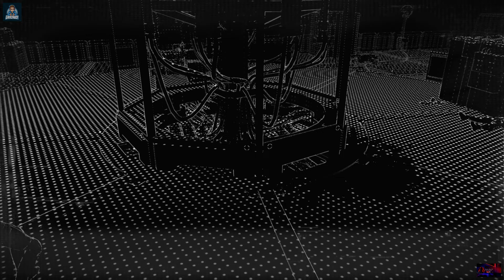Watch Dogs Legion - Part 23 ( Hindi Commentary )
💻 Welcome to the Resistance! Join RyzenRamRR as we dive into the futuristic and chaotic streets of London in Watch Dogs: Legion. In this open-world action-adventure game, every character is a potential ally, and anyone can be recruited to fight against the oppressive regime. Whether it's hackers, spies, or construction workers, the power to take back the city is in your hands.

🎮 In this video, we explore the core mechanics of recruiting anyone, the powerful hacking abilities, and the intense combat that makes Watch Dogs: Legion a truly unique experience. From stealth missions to explosive action sequences, you'll see how we tackle the open world with a team of diverse characters, each with their own skills and abilities.

🚨 We’ll also uncover the game’s exciting storyline, navigating through political corruption, cyber warfare, and a fight for freedom. With stunning graphics, seamless gameplay, and the freedom to create your own resistance, this game pushes the boundaries of what an open-world adventure can be.